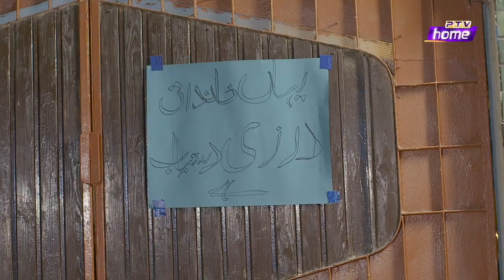GHAR DAMAD EPISODE 38 PTV HOME